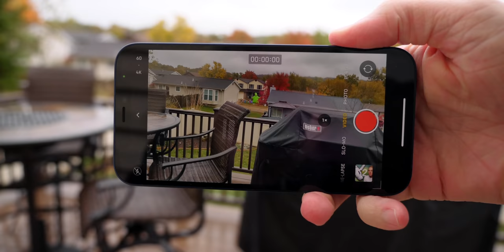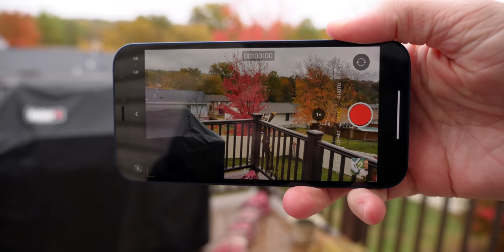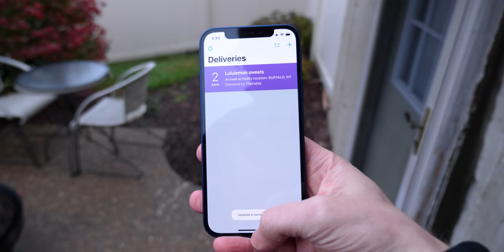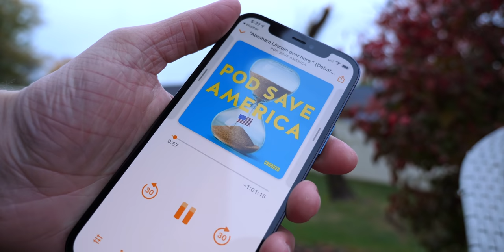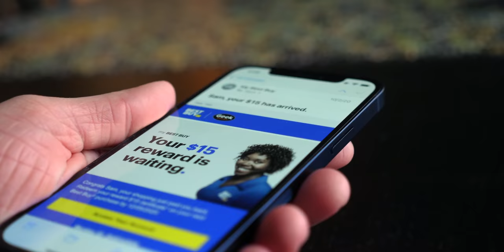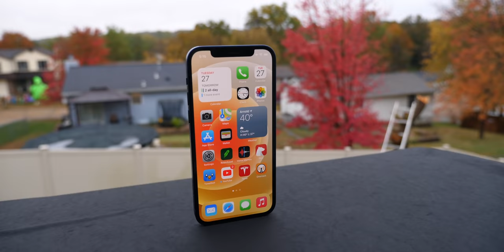My Experience With iPhone 12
Even with their shortcomings, I still absolutely love iPhone 12 and iPhone 12 Pro. They're just so good in every conceivable way and I couldn't picture myself using anything else for the next year. My review: 10/10.